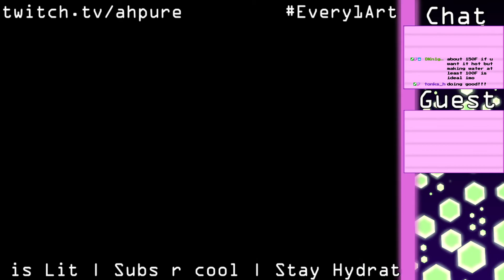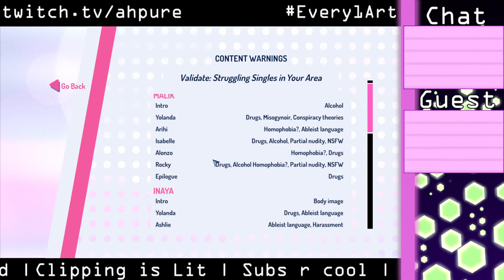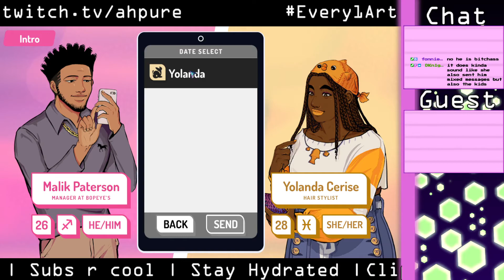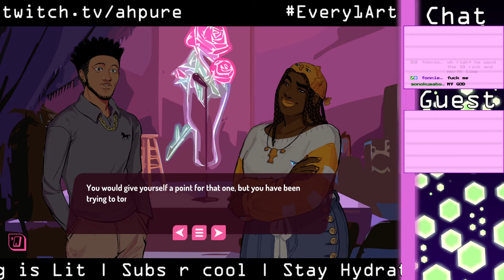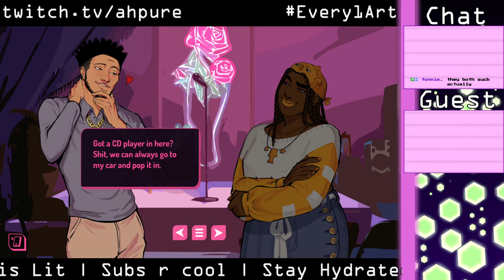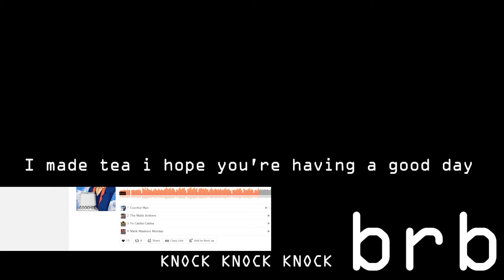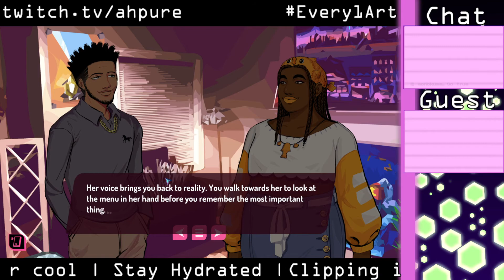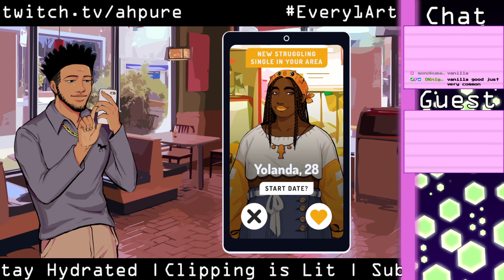ValiDate - Coochieman Chronicles Part 1: Unfathomable Technique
00:00 - Strating soon screen
10:39 - Starting the game and content warnings
1:34:45 - Break
1:37:10 - Rest of the Game
2:05:12 - Wrapping up stream